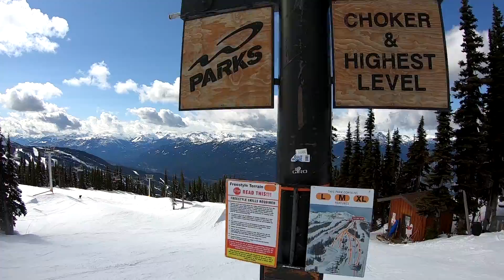Method Grab - Snowboard - A Method to the Madness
*Been in Dominican Rep. with the family, this is from last week! Enjoy!

"Method" is probably the first tweaked grab most people first. Although hand placement can vary, it's normally front hand on the inside of the front biding and pushing the back leg out to extend the grab.

As there are more steps to perform for this trick, mentally it makes it tougher to execute the moves correctly and with the right timing.

Watch other people

Practice the movement on your knees

Visualize the trick

Perform on a big enough jump that you are comfortable with

For me it was a little hit and miss. Got what I think is one pretty good grab, but obviously need to work on consistency.